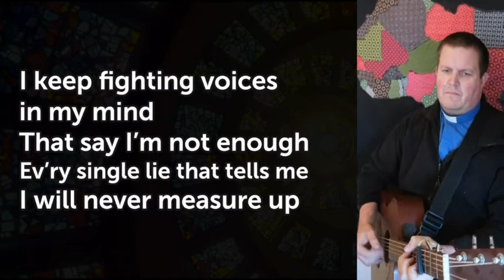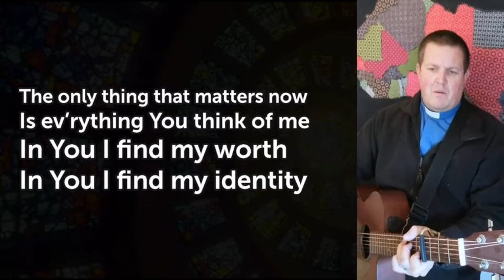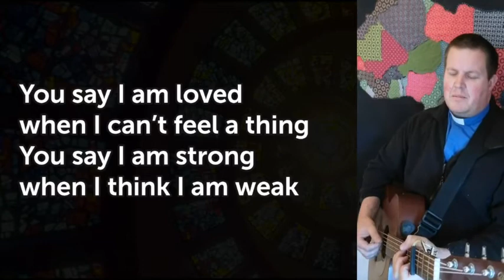You Say Lauren Daigle